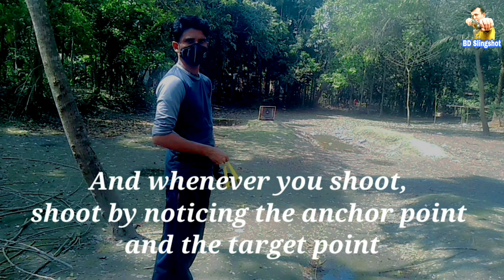Slingshot Shoot 180°BD slingshot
গুলতি দিয়ে কিভাবে টার্গেট করবেন

Dear friends , thank you very much for watching my video . If you like my v

প্রিয় বন্ধুরা , আমার ভিডিওটি দেখার জন্য আপনাকে অনেক ধন্যবাদ । আপনি যদি আমার ভিডিও পছন্দ । করেন , দয়া করে লাইক এবং শেয়ার করুন । আপনি যদি আমার ভিডিওতে কোনও ভুল খুঁজে পান তবে দয়া করে কমেন্ট বক্সে আমাকে জানান যাতে আমি এটি পরবর্তী ভিডিওতে আপনাকে আবার দিতে পারি ।
 ।how to shoot a slingshothow to shoot a slingshot like a prohow to shoot a slingshot accuratelyslingshot shootingthe slingshot channelslingshot huntingবাংলাদেশ স্লিংশটbd slingshotগুলতি বাংলাদেশSlingshot channelhow to make slingshotslingshot bangladeshBD slingshotslingshot reviewBDslingshot